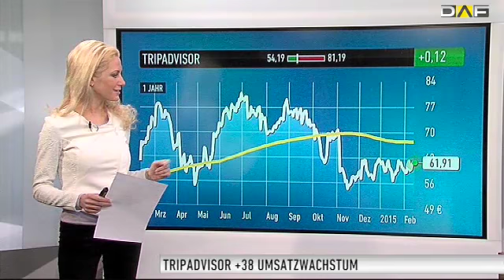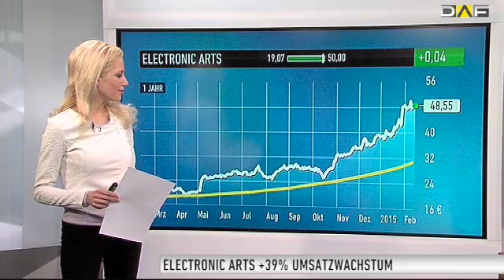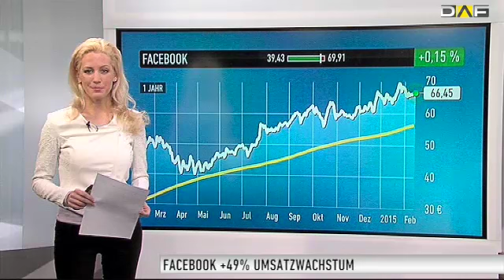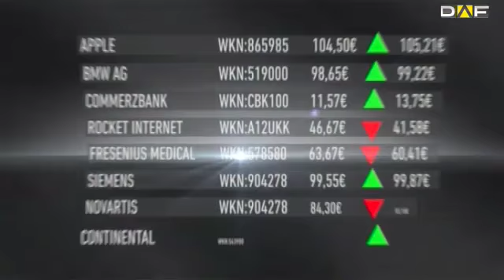Kasse machen mit dem S&P: Das sind die Wachstumsmonster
Wachstumsraten von 115 Prozent und mehr. Bei diesen Aktien heißt es anschnallen. Mit diesen Werten wächst auch Ihr Depot.